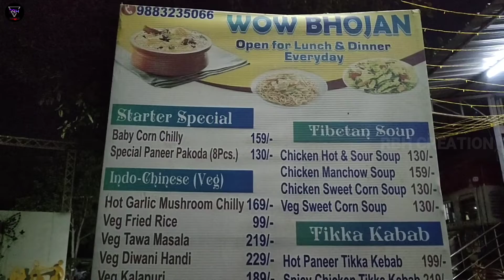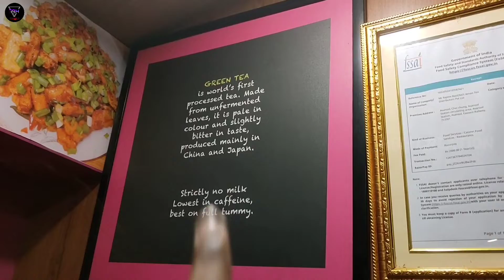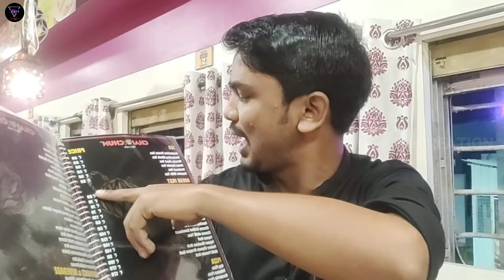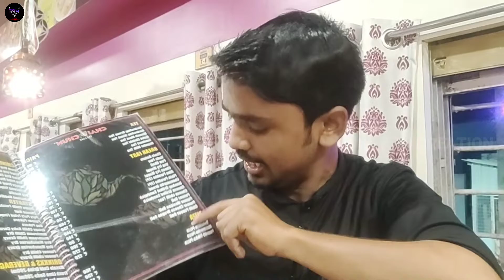Asansol Train Restaurant | First Train Restaurant In Asansol | Vlog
Asansol Train Restaurant | First Train Restaurant In Asansol | Asansol | Vlog

About This Video : In This Video I Show You Asansol Train Restaurant  ( First Train Restaurant ) Explore & Full Details Through My Vlog.I Hope you enjoy this video.

💥 If You Like My Work Plz Support Me Phone PE 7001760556@ybl

Original Video Credit :
Presentation By RBH CREATION ❤️
Cinematography : RBH

First Train Restaurant
First Train Restaurant In Asansol
First Time Restaurant In Rail

Asansol Train Restaurant Vlog
Asansol Train Restaurant Vlog Video
Asansol Train Restaurant Vlog Video 2022